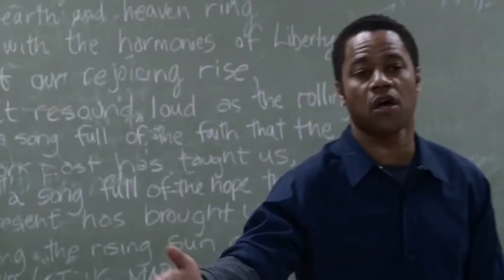Life of a King - Official Trailer HD - Cuba Gooding Jr / Dennis Haysbert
The film tells the true story of Eugene Brown (Cuba Gooding, Jr.), an ex-convict who starts the Big Chair Chess Club for inner-city youths in Washington, D.C..